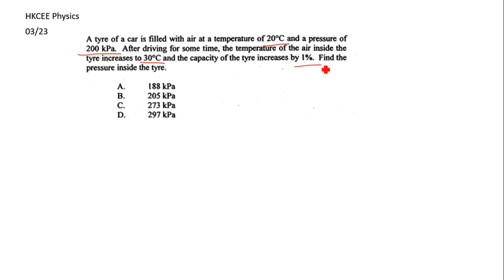HKCEE Physics 03 23